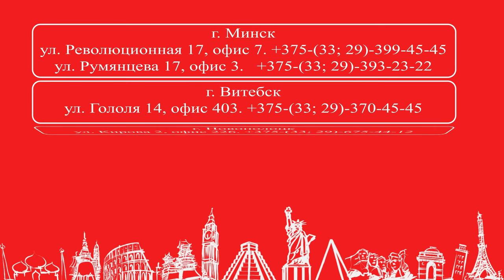Полезные советы. Как собраться на отдых? 2018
Вы задавались вопросом: Что брать с собой на отдых? Что можно положить в ручную кладь, а что необходимо сдать в багаж?

В этом видео Наш менеджер по туризмы, с многолетним опытом работы, Валерия даст Вам рекомендации, основанные на личном опыте многочисленных поездок по турам.

Это видео поможет Вам при сборе на отдых в другие страны.